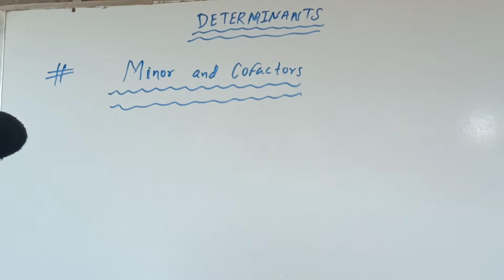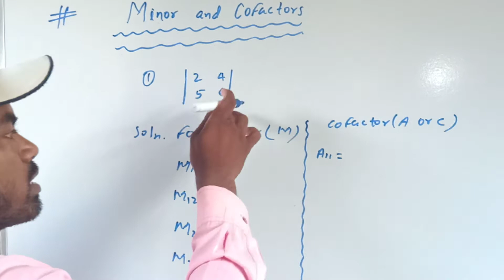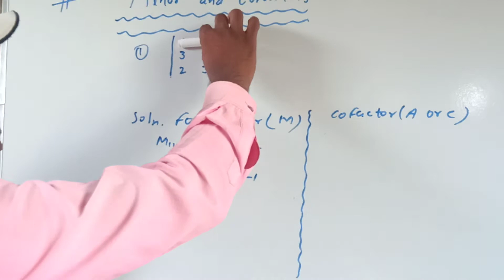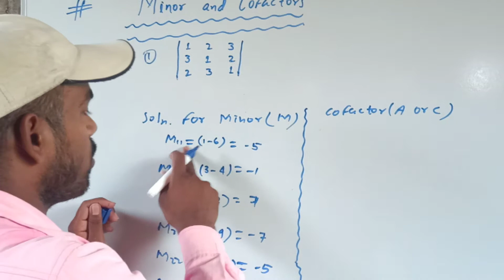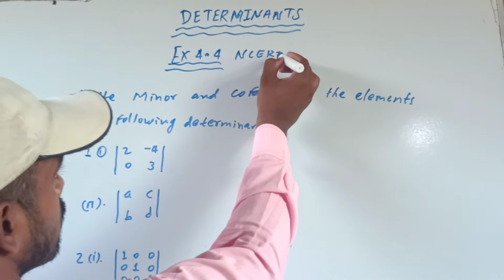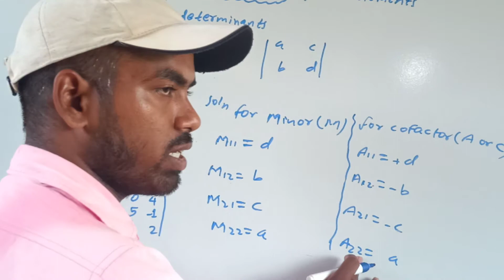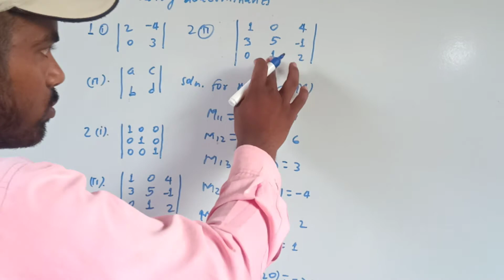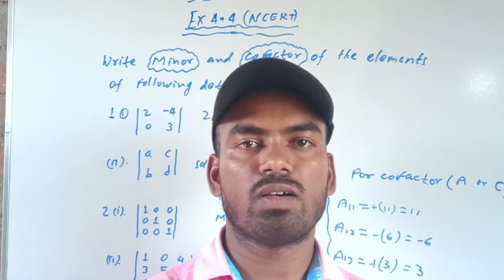May 23, 2020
Amar mathematics